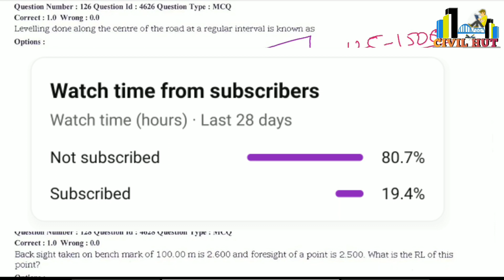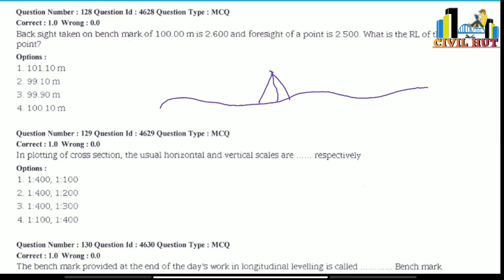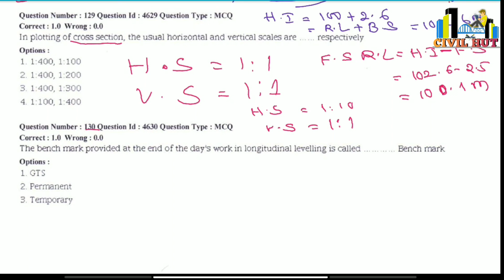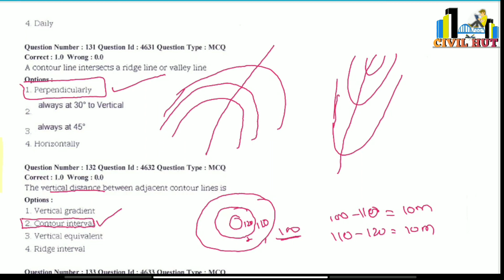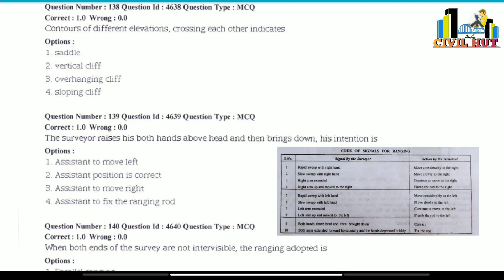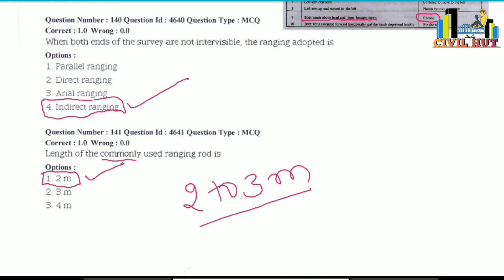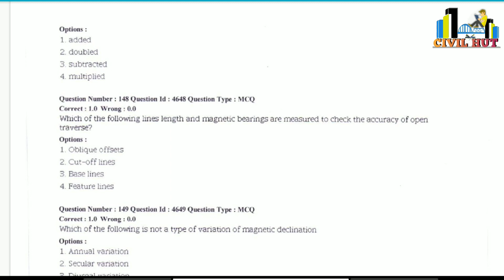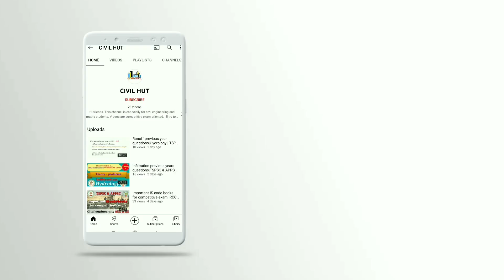TSPSC TOWN PLANNING BUILDING OVERSEER 2015 PREVIOUS YEAR QUESTION PAPER & SOLUTIONS || TPBO|| PART-7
TSPSC TOWN PLANNING BUILDING OVERSEER (TPBO) 2015 PREVIOUS YEAR QUESTION PAPER & SOLUTIONS  TPBO

Tspsctpbo